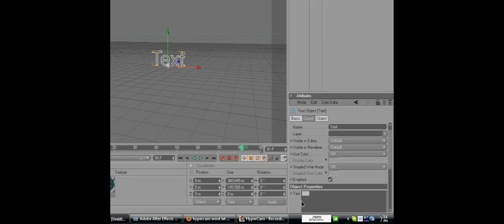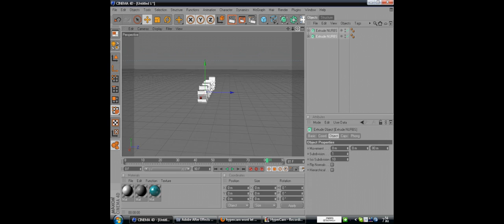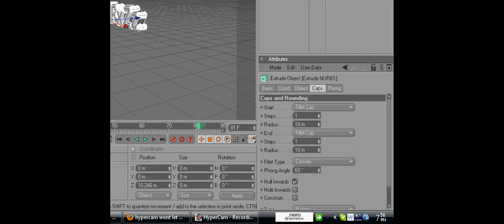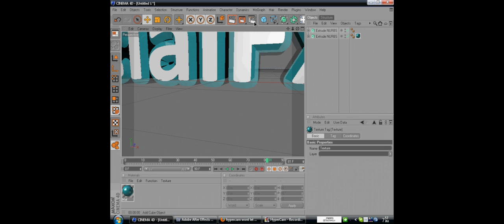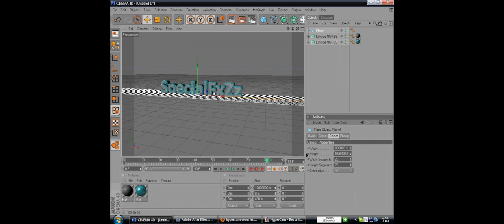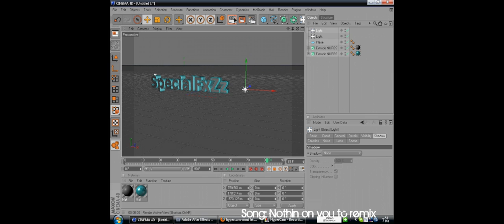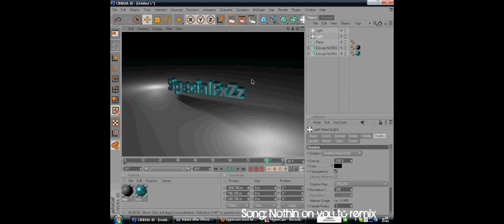cinema 4d basic intro tutorial HD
Basic Cinema 4d intro learn how to make glassy text and set the lighting, im starting off basic and then the tutorials will become more advanced, i don't know what the first song is called so dont ask. This is my first of many tutorials! Made also in sony vegas pro 9 and filmed using hypercam 2 get cinema 4 r12